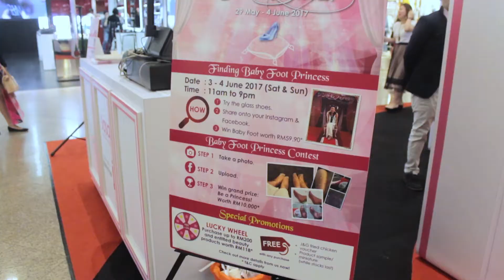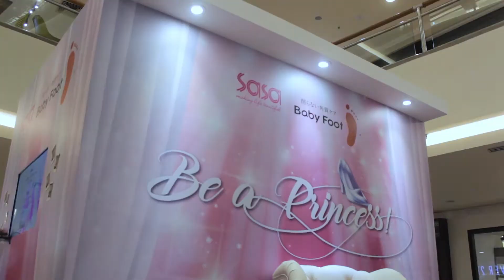Sasa & Baby Foot "Be a Princess" activity in Mid Valley Megamall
Are you the “Baby Foot Princess” ?!
Let's try on a glass shoe to stand a chance in becoming the “Baby Foot Princess” to win a fairy tale evening to be remembered for a lifetime!

Find us at South Void, Mid Valley Megamall from 29 May until 4 June to enjoy up to 50% exclusive discounts for Japanese beauty products!❤️